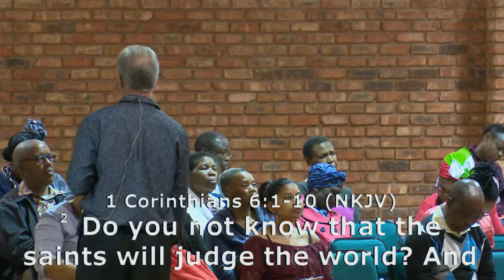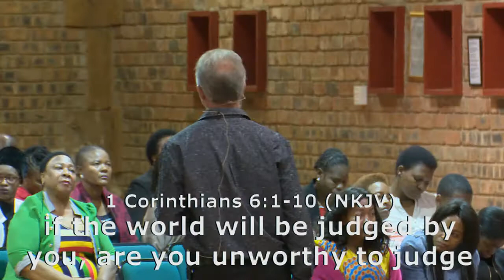Wisdom in Judgement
Don't take your brother to court but to the Church to resolve issues. There is wisdom in Godly judgement.